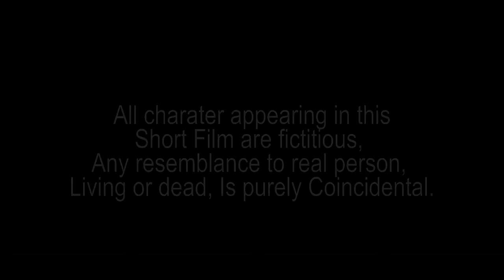Na Nongkyndong Nga Wan // Part 15 // Khasi Series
Store all

Camera Sony
Tripod (Stand DSLR)
Condenser Microphone
Hard Drive
My Mobile Oppo
Studio Monitor

Clothes..

Shoes..
Men Shoes
Men Shoes2
Girl Shoes
Girl shoes2